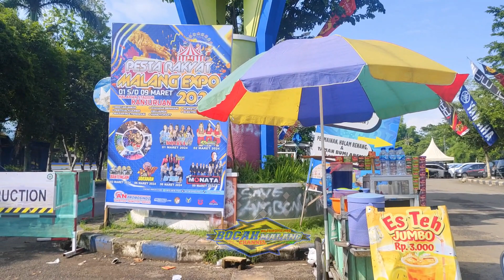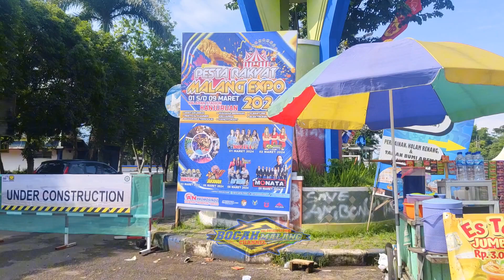INFO TERKINI DI KANJURUHAN ACARA AN PROMOSINDO BAWA 16 SUB SUBALI LOSS WESS